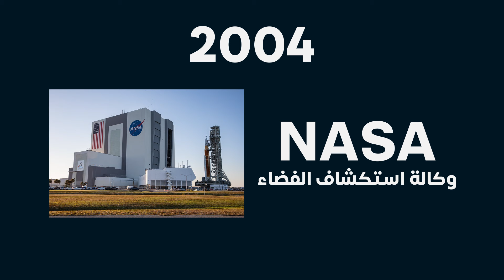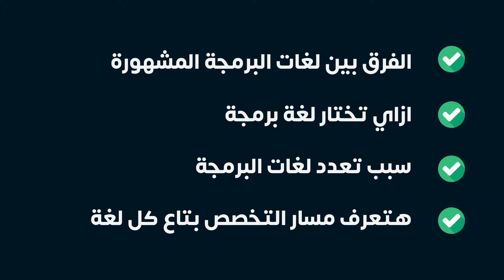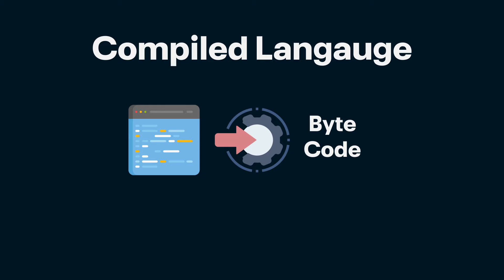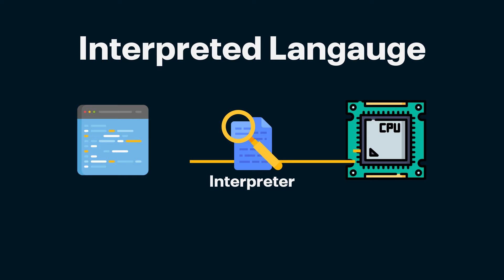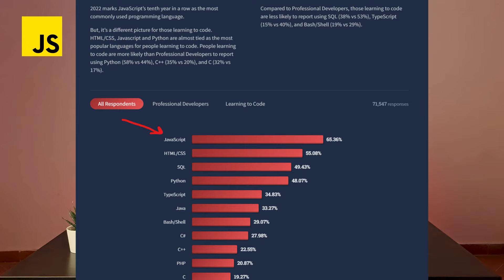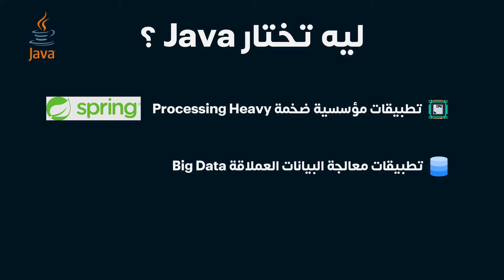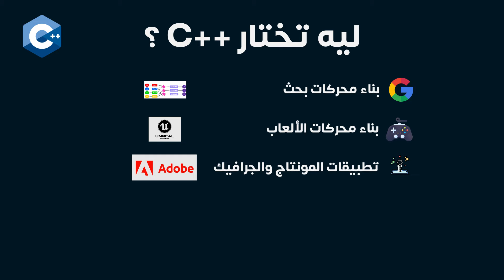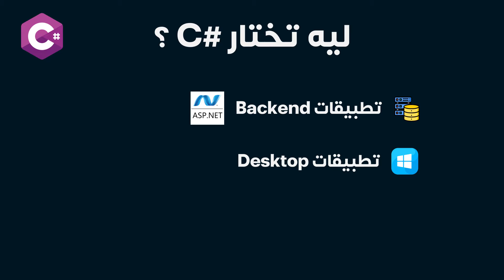اختيار لغة البرمجة المناسبة (مقارنة بين لغات البرمجة المشهورة) | How to choose programming language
🎓 كورس بريميوم لتعلم MERN Full-Stack
🔥 احصل على خصم 30% خاص لمتابعي يحيى تك!
الفيديو ده هيساعدك تتعرف لغات البرمجة المشهورة والأكثر استخداماً في السوق العمل انهاردة.
Python
JavaScript
Java
C++
C#
- هقارن مبين كل لغة واستخدامها العملي
- هتعرف مسبب وجود تعدد في لغات البرمجة
- هتقدر تاخد قرار بلغة البرمجة اللي تناسبك بناء على التخصص اللي بتمشي فيه كل لغة
أقسام الفيديو
- مقدمة 00:00
- سبب تعدد لغات البرمجة 01:50
- 03:10  أنواع لغات البرمجة Compiled vs. Interpreted
- 04:59 Python بايثون
- 07:02 JavaScript جافاسكريبت
- 11:30 Java جافا
- 14:40 C Plus Plus سي بلس بلس
- 18:03 C Sharp سي شارب
- 20:13 الخطوات اللي جاية

متنسوش تعملوا Like وSubscribe.